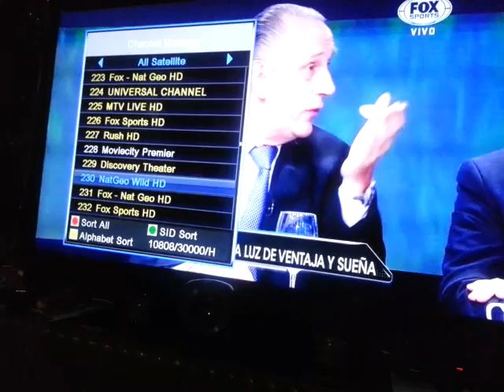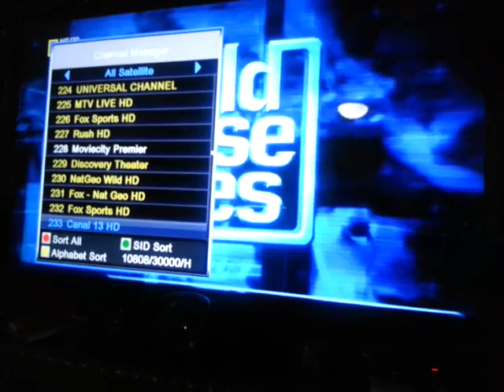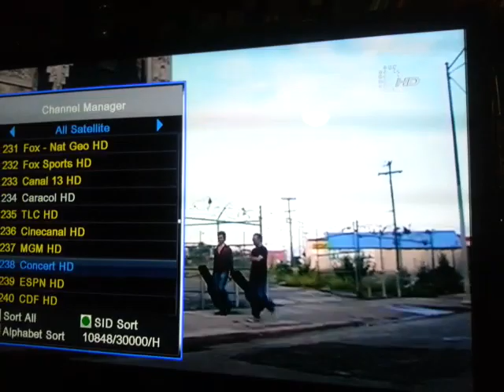s922 sks on